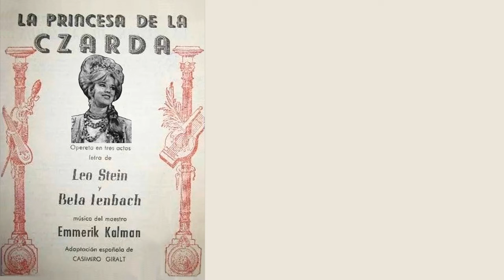ROSITA FORNÉS * OHIAAH * LA PRINCESA DE LAS CZARDAS * EMMERIK KALMAN * CASIMIRO GIRALT * LEO STEIN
Tema: Ohiaah (Salida de Sylva Varescu)
Opereta: “La Princesa de las Czardas” (Hungría)
Autores:
• Letristas originales: Leo Stein y Bela Jenbach
• Versión española: Casimiro Giralt
Intérpretes: Rosita Fornés, Coro y Orquesta CMQ-TV dirigida por Gonzalo Roig
Puesta en TV: Viernes de CMQ / CMQ-TV / 13 Abril 1962
Fotos utilizadas: “La viuda alegre”
Aparecen además: Armando Pico y Jorge Pais, Lope Santos, Gladys Fraga, entre otros.